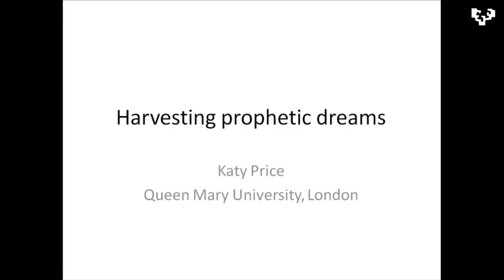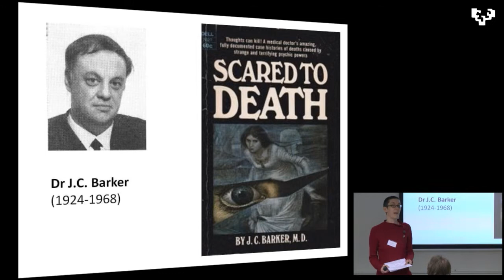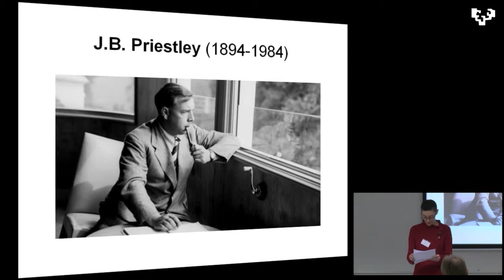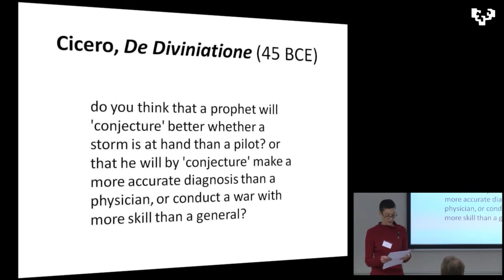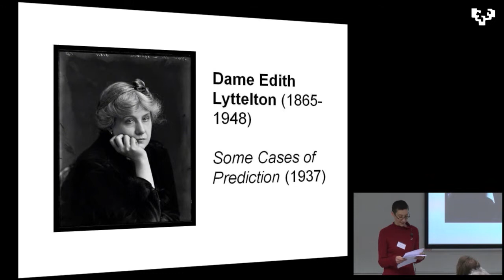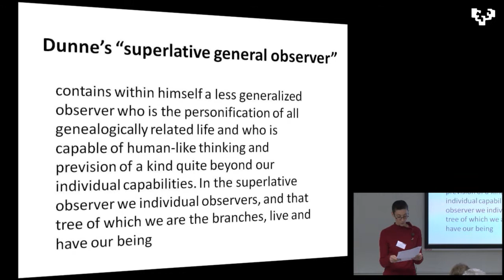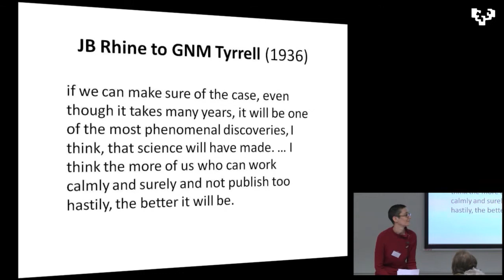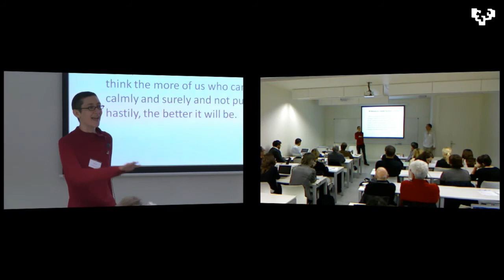Harvesting Prophetic Dreeams for non-elite Subjects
UPVEHU
Dr Price's presentation at the workshop The Promises of Science

Copyright: Reconocimiento - NoComercial - SinObraDerivada (by-nc-nd)

Actores:

Subido por:
 NAVARRO VIVES, JAUME